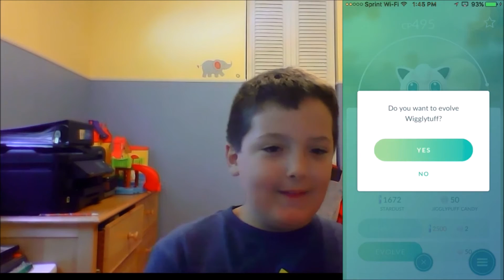Pokemon GO Jigglypuff to Wigglytuff Evolution with Alex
Alex is super pumped for his Wigglytuff!  Watch him evolve his Jigglypuff to Wigglytuff and his reaction.